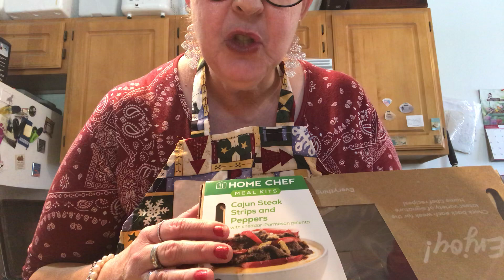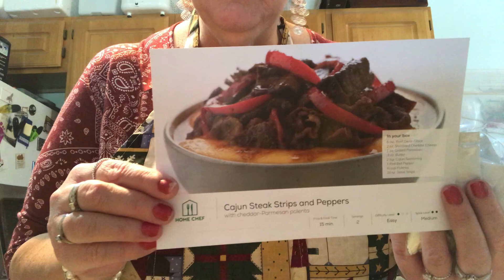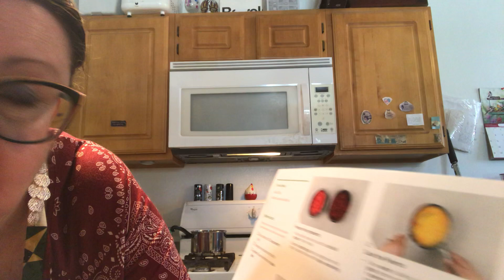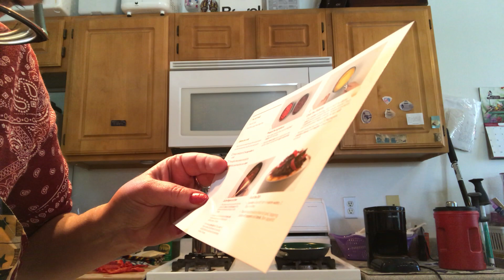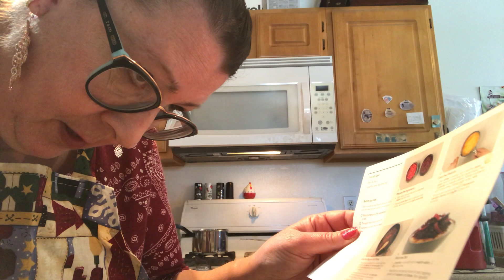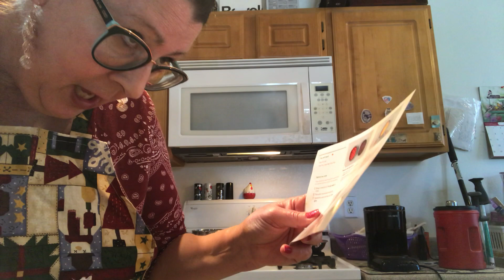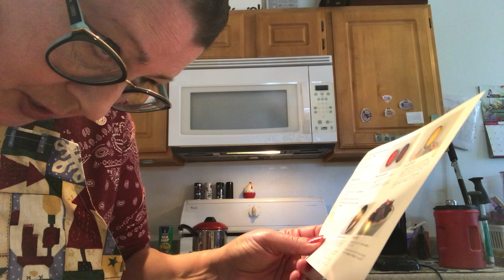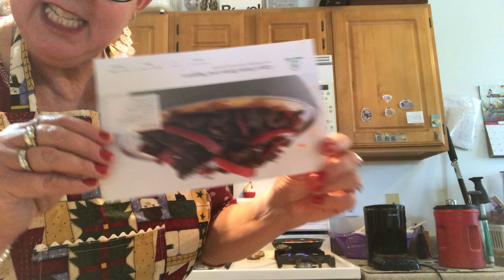ASMR | Cooking a Meal with HOME CHEF 👩‍🍳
Thank you for visiting my channel.  Upon a subscriber recommendation, I will be preparing a steak and red pepper meal for you in my kitchen. It took a bit longer than the label said it would.